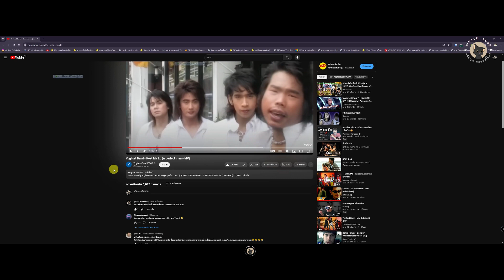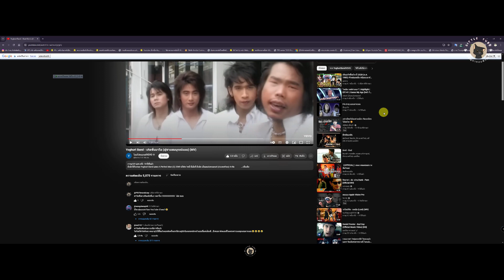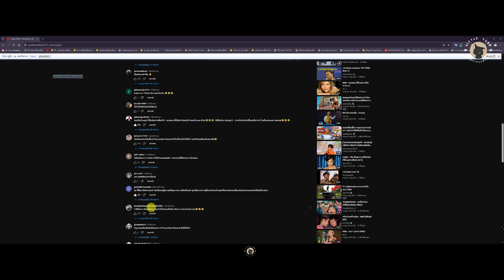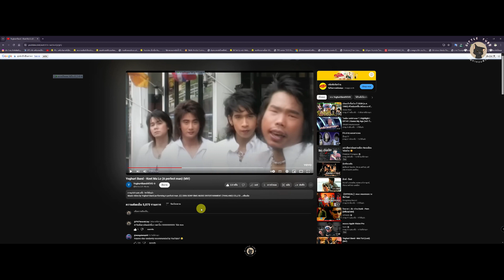14 ปี ถึงพึ่งเห็น MV นี้ โอ๊ย 555555+